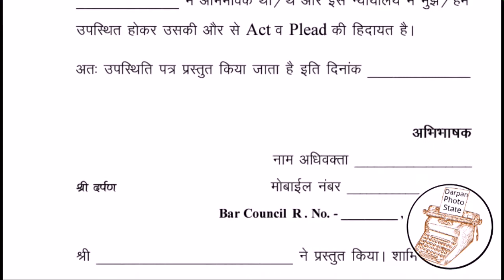Appearance memo in court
न्यायालय में उपस्थिति पत्र

-Buy Books-
Rajasthan Police Aptitude promotion exam guide | Model Question Paper First Second & Third With | राजस्थान पुलिस योग्यात्मक पदोन्नति परीक्षा गाइड | मॉडल प्रश्न पत्र प्रथम द्वितीय और तृतीय के साथ |
Rajasthan JLO Examination Guide | With All New Syllabus & Question Paper
Wild Life Protection Act , 1972 | वन्य जीव संरक्षण अधिनियम, 1972 | With All New Amendments | Diglot Edition {Hindi & English} |
JLO { Junior Legal Officer } Examination Guide , Study Guide
Rajasthan Revenue Digest 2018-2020 {Supreme Court,Rajasthan High Court & Revenue Board} | Diglot Edition | 2021
Law & Procedure Disciplinary Proceedings | Rajasthan CCA {CLASSIFICATION, CONTROL AND APPEAL} Rules and Conduct & Allied Rules
Indian Succession Act, 1925 | भारतीय उत्तराधिकार अधिनियम, 1925 | Diglot Edition {Hindi & English} | With All New Amendments |
Code Of Civil Procedure, 1908 | सिविल प्रक्रिया संहिता, 1908 | Diglot Edition {Hindi & English} |
Code Of Criminal Procedure , 1973 {CrPC} | दण्ड प्रक्रिया संहिता ,1973 | Diglot Edition {Hindi & English} | With All New Amendments |
Indian Penal Code , 1860 | भारतीय दंड संहिता, 1860 | Diglot Edition {Hindi & English} |
{Pocket Edition --}
Indian Penal Code , 1860 | Pocket Book | With All New Amended Laws
Solved Papers ALL in ONE { RJS , JLO & APO }
Rajasthan Service Rules | राजस्थान सेवा नियम | Combo Of Part 1 & Part 2
Rajasthan Minor Mineral Concession Rules, 2017 | Along With Allied Laws | राजस्थान अप्रधान खनिज रियायत नियम | संबंधित कानून के साथ | Diglot Edition {Hindi & English} | With All New Amendments |